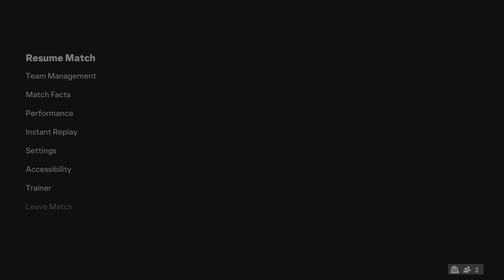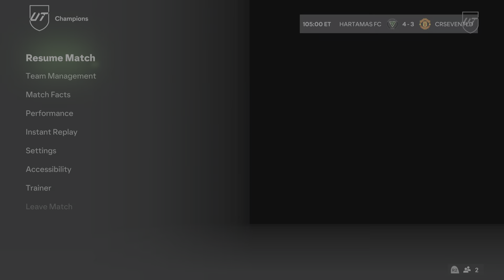EA SPORTS FC 24_20240831023631